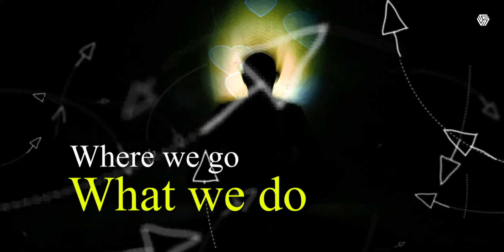Experience the spiritual Journey in Anil Sharma's Life Beyond Death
Synopsis: After the death of the physical body, the mind remains inactive for some time, as in dreamless sleep when it remains wordless and therefore bodiless. But soon it becomes active again in a new world and a new body the astral till it assumes another body in what is called a rebirth.